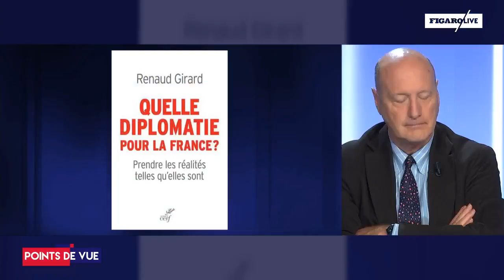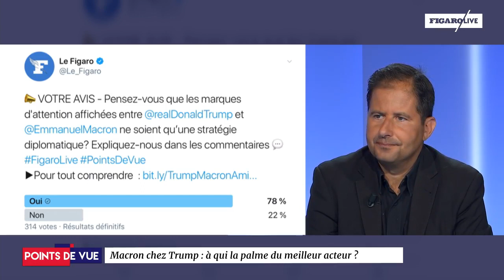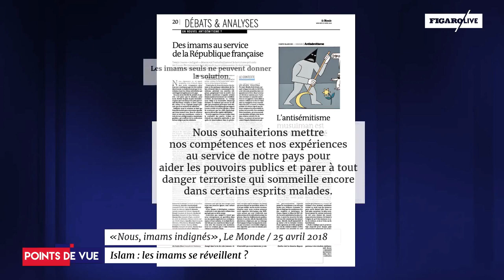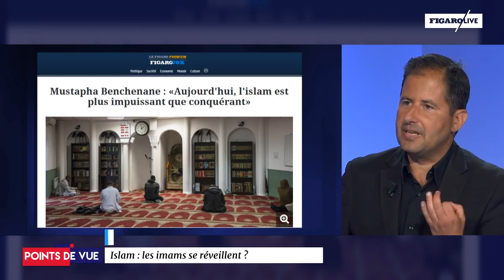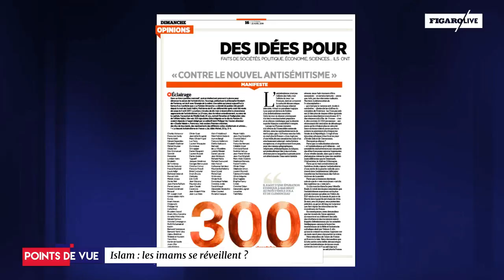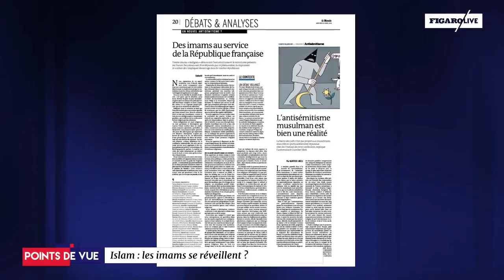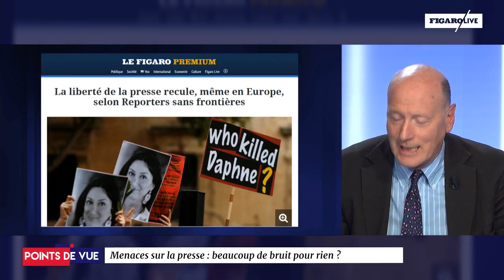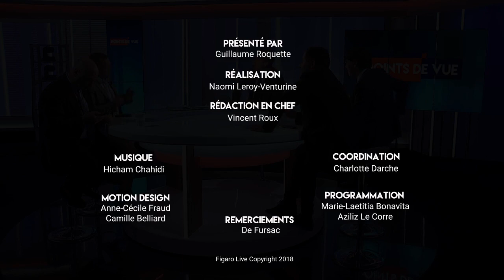Points de vue du 25 avril : Macron/Trump, tribune des imams, menaces sur la presse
Macron chez Trump : à qui la palme du meilleur acteur ? Qui sort gagnant de cette visite d’État ? Islam : les imams se réveillent ? Menaces sur la presse : beaucoup de bruit pour rien ?